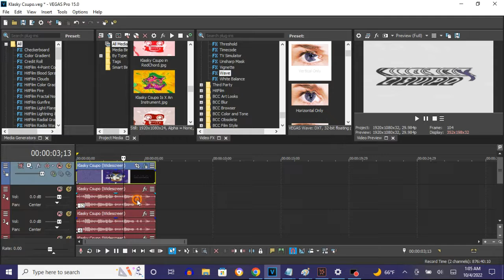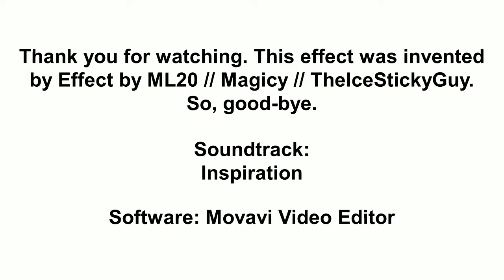How To Make X Enhanced With Horror (Horror) On Vegas Pro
Made on ‎Tuesday, ‎October ‎4, ‎2022, ‏‎1:10:59 am to 1:11:28 am

Names:

Horror
X Enhanced With Horror
Horror (Pitch Effect)

How To Make Horror (X Enhanced With Horror):

(VideoFX)

1st: Gradient Map - G-Major 2100

0;  R: 255, G:  255, B: 255, A: 255 (White)
1;  R:   0, G:    0, B:   0, A:   0 (None)
2;  R:   0, G:    0, B:   0, A: 255 (Black)

2nd: Wave - Vertical Only

(AudioFX)

-12
-6
+6
+12

Effect by ML20 // Magicy // TheIceStickyGuy

Klasky Csupo Enhanced with Horror

How to Make X Enhanced with Horror